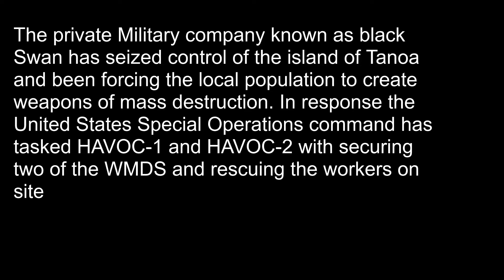BTYR RETURNS ARMA 3: Operation Solous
BTYR Is back in arma one again:
The private Military company known as black Swan has seized control of the island of Tanoa and been forcing the local population to create a weapons of mass destruction. In response the United States Special Operations command has tasked HAVOC-1 and HAVOC-2 with securing two of the WMDS.